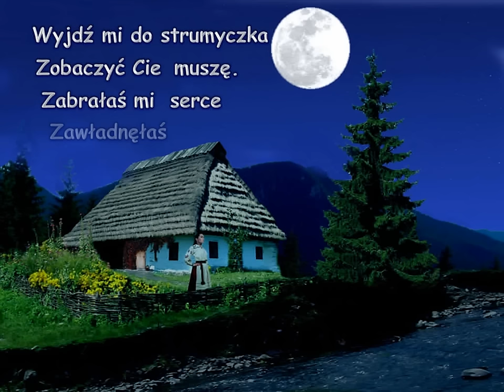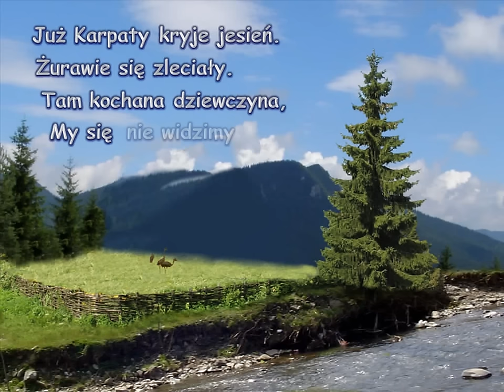Ой смереко - Oj smereko.